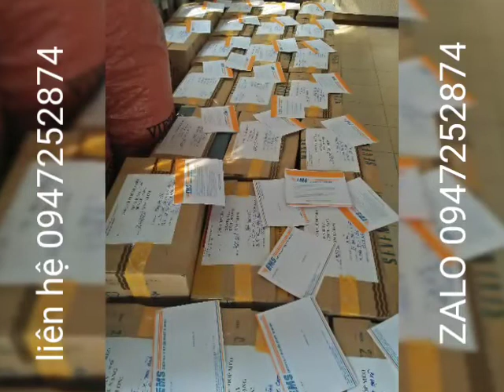Lụp cu gáy gửi toàn quốc lh 0947252874 zalo 0947252874 (thứ 4,21/8/2019)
Tranh thủ buổi sáng chém gió với bưu điện kiếm tiền tí rồi về chạy taxi  😊
 ae cu thủ e báo đơn rồi chờ bưu điện alô nhận lụp giúp e nhé
Thank ae cu thủ quan tâm lụp cu cu gáy tánh linh bình thuận
Chúc ae cu thủ ace cộng đồng youtube  buổi sáng an lành hạnh phúc.
P*s ae cu thủ mua lụp vui lòng ib zalo 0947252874 hoặc alô 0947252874 cho em xin họ tên địa chỉ số điện thoại e gửi .giá và chất liệu công khai trên từng ảnh

CÁM ƠN ACE ĐÃ XEM CLIP VÀ ĐĂNG KÝ ỦNG HỘ KÊNH